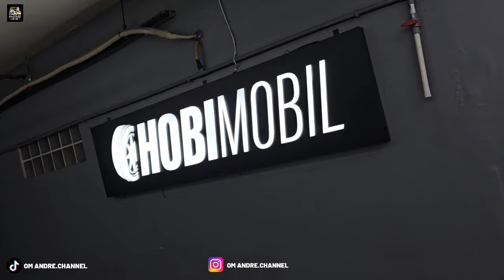ANGSURAN 2 JUTAAN AJA HARGA MOBIL BEKAS DI SHOWROOM HOBI MOBIL